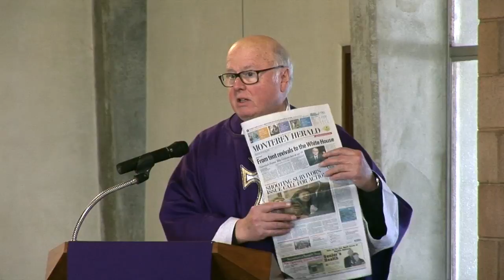Front Page News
The Sermon by Reverend Lamont Wiltsdee, at the Episcopal Church of the Good Shepherd located at 301 Corral De Tierra, Salinas, California on Sunday, February 24.